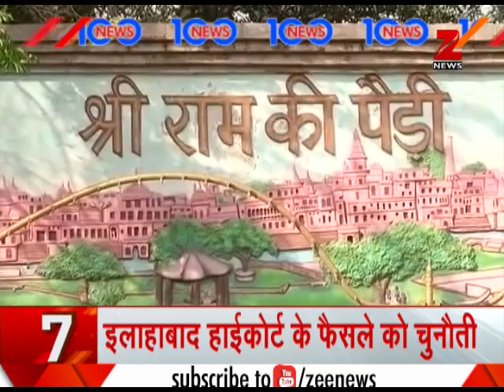News 100: Mehbooba Mufti to meet Sonia Gandhi, PM Modi today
J&K's CM Mehbooba Mufti will meet Congress President Sonia Gandhi and PM Modi today to discuss about article 35A. She also Home Minister Rajnath Singh in Delhi in this regard.

जम्मू-कश्मीर की मुख्यमंत्री मेहबूब मुफ्ती आर्टिकल 35A के बारे में चर्चा करने के लिए आज कांग्रेस अध्यक्ष सोनिया गांधी और प्रधानमंत्री मोदी से मुलाकात करेंगी। इस संबंध में वो दिल्ली में गृह मंत्री राजनाथ सिंह से भी मिली ।